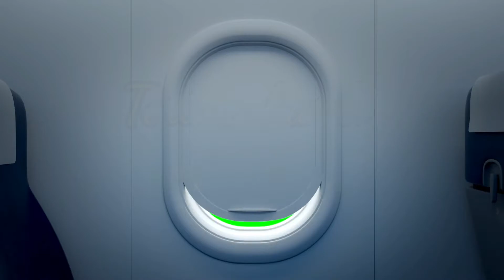MAKAN SIANG BERSAMA TEMAN KANTOR || RM IKAN BAKAR DI UJUNG KOTA GORONTALO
Makan bersama Pak Levie (RMM SULAWESI), dan teman kantor.